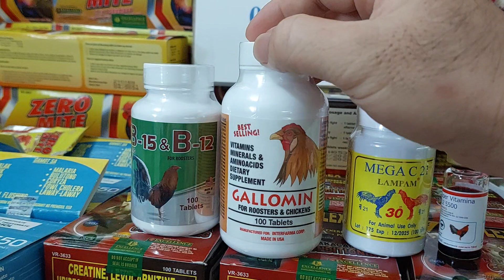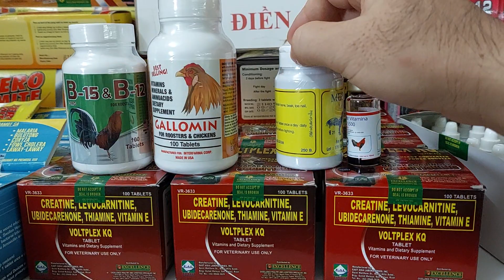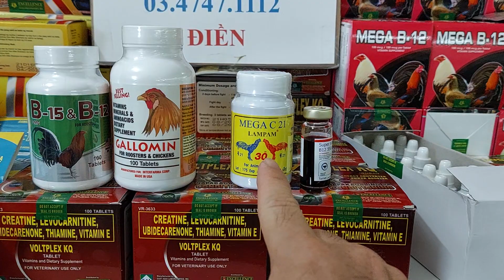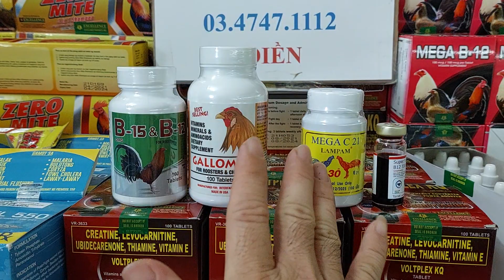SO SÁNH 2 BỘ THUỐC NUÔI TĂNG CƠ ,NỞ KHUNG 0347471112 (Điền)